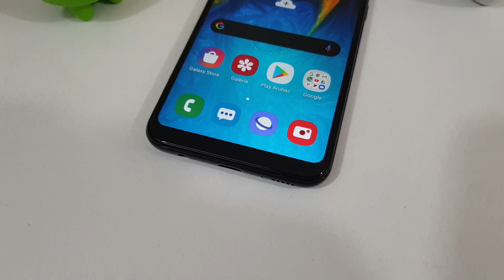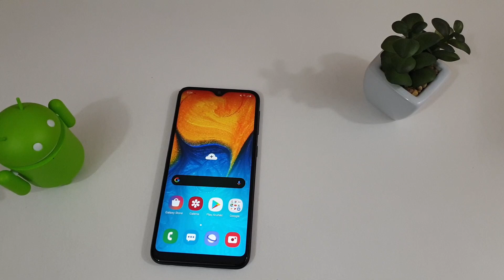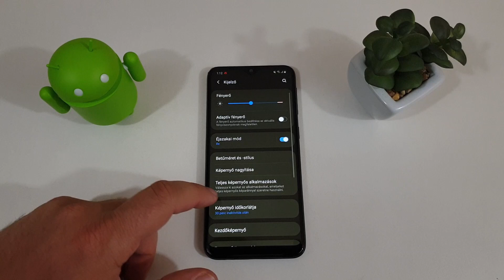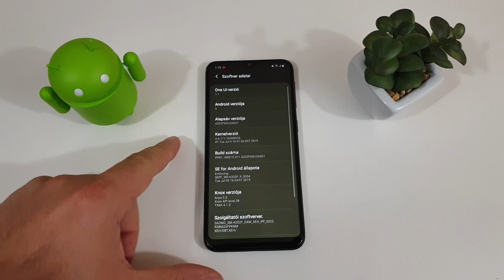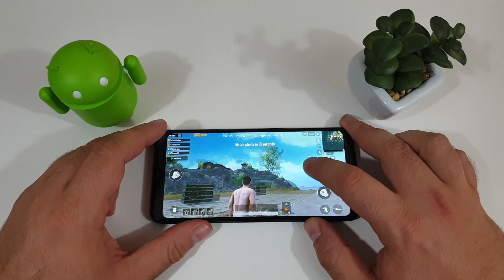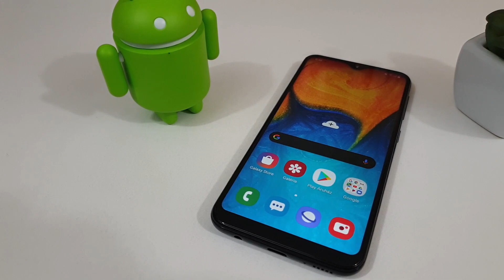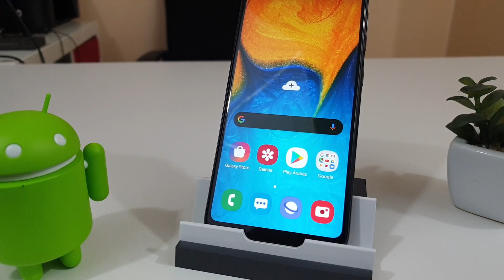[TESZT] Samsung Galaxy A20e | Olcsó húsnak NEM mindig híg...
Megkaptuk a Samsung egyik legolcsóbb középkategóriás készülékét, és én kellemesen csalódtam benne. Nektek mi a véleményetek?